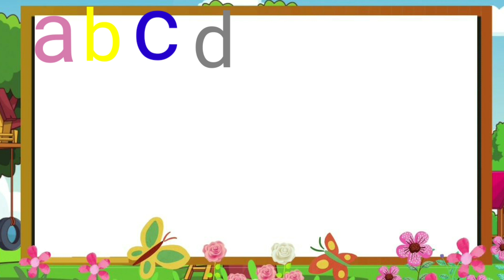a for apple b for ball A to Z alphabet song phonics song nursery rhymes abcd words Kid's song abc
A for apple B for ball A to Z alphabet song phonics sounds nursery rhymes abcd words Kid's song abc.
My videos is very simple language which Every child understands very simply.
My videos topic is Hindi varnamala. English alphabet song. phonics sounds. abcd song. a for apple Pictures and song nursery rhymes  ka se kabuter a se anar aa se aam a for apple b for ball c for cat d for dog. Learn English alphabet with live examples.Animated videos with video clips A for apple Pictures and song for children
Your query.
abcd rhymes
abcd alphabet
abcd song
nursery rhymes
phonics sounds
abcd song for beby
Kid's learning videos
educational videos  for children
Toddlers videos
Tag basic on my videos.
Hindi varnamala for children
hindi balgeet
phonics sounds for Kid's
a for apple Pictures and song
Kid's learning videos for children
abcd rhymes
@Lichi TV
@bauaa TV
Hii kids you watch ABCD phonics song  on Kamya Kid's TV. I hope you liked this videos and enjoy with fun. 🥰🥰